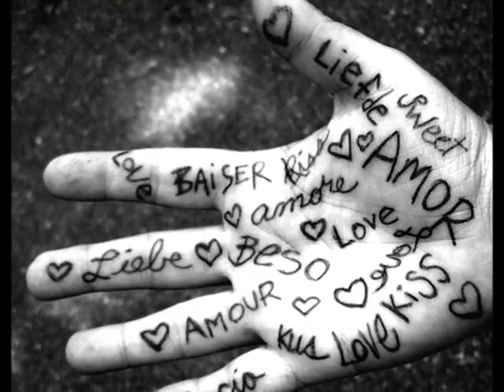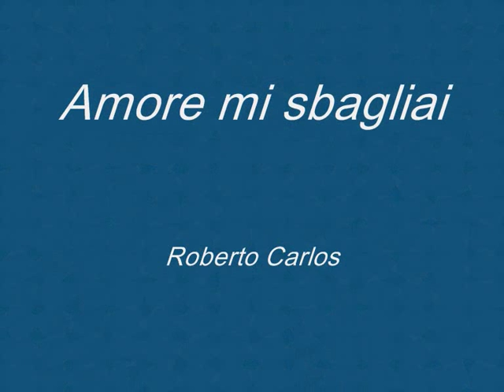Roberto Carlos - Amore mi sbagliai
Bellissima, dolcissima, tenerissima canzone di Roberto Carlos, cantata meravigliosamente in italiano..davvero emozionante. Roberto Carlos e' un grande della musica e nessuno riesce ad emozionare quanto lui.